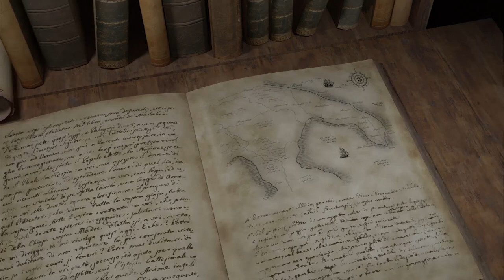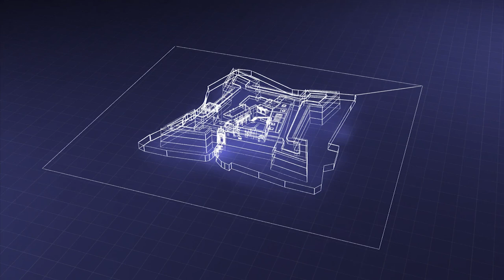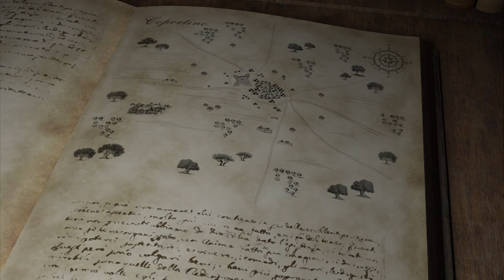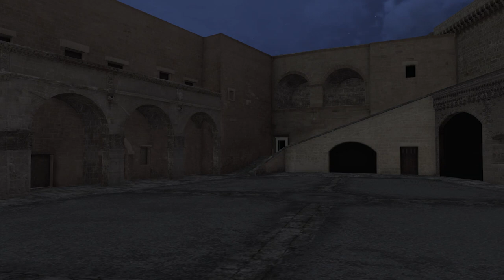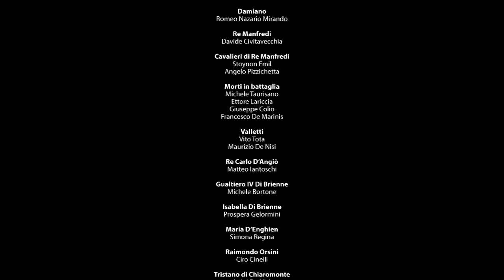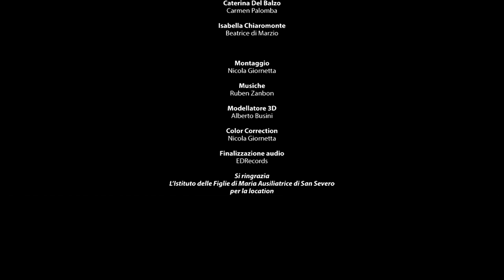Francesco Bellotto da Nardò e il Castello di Copertino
regia di Gabriele Cipolliti, 2015
committente: MiBACT
produzione: HGV Italia

Il Castello di Copertino è una delle maestose fortezze volute dall’imperatore Carlo V per fronteggiare il pericolo delle incursioni ottomane nella prima metà del XVI secolo. Ultimato nel 1540 su su commissione del nobile Alfonso Castriota e progetto di Evangelista Menga, il castello è una perfetta “macchina da guerra difensiva”, dotata di mura spesse e possenti bastioni, oltre all’ampio fossato che lo isola dal contesto urbano. La sua struttura è concepita come un enorme guscio che circonda preesistenti strutture medievali, delle quali la più evidente è l’alta torre che costituiva il primo nucleo della fortificazione, forse risalente al XIII secolo. Il castello era sede della contea di Copertino e assolveva, oltre che alle funzioni difensive, anche quelle di palazzo patrizio, che a partire dal rinascimento assunse l’aspetto di una vera e propria residenza principesca.
Infatti il cantiere cinquecentesco ha prodotto un’opera possente, ma dotata anche di estrema raffinatezza concentrata per lo più nel portale di pietra leccese intagliata, dove trovano posto riferimenti all’antichità classica che convivono con le decorazioni contemporanee manieriste, senza rinunciare al gusto retrò del durazzesco. L’autore del portale è stato identificato da alcuni studiosi nello scultore neretino Francesco Bellotto, attivo in Terra d’Otranto negli anni di costruzione del castello.
E’ proprio Francesco Bellotto, interpretato da Paolo Sassanelli, il protagonista del video-racconto realizzato dal MiBACT e prodotto da HGV Italia nel 2015 nell’ambito degli ultimi lavori di restauro, finanziati dal Programma Operativo Interregionale (POIn) per attuatori culturali, naturali e turismo. Il documentario illustra le caratteristiche del castello e tratteggia la sua secolare storia, anche grazie a modellazioni virtuali e filmati che costituiscono una vera e propria visita guidata virtuale del monumento.

Il Polo biblio-museale di Lecce e il DAMS dell’Università del Salento insieme per promuovere la diffusione online di materiali d’archivio legati a musica, danza, teatro, archeologia, arte contemporanea, letteratura, editoria.